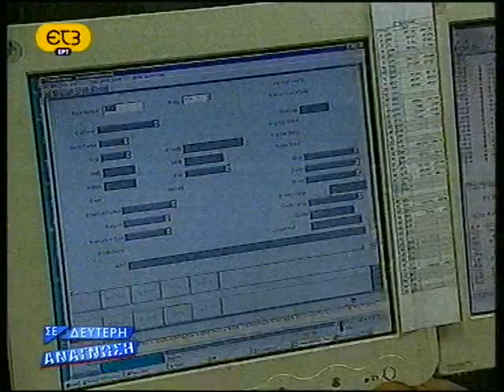ΕΙΔΗΣΕΙΣ 5 - 9 - 2009